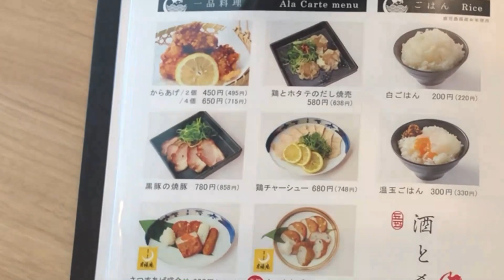【話題の人気店オープン】超うまい！ さつま赤鶏 白湯スープ▽月よみ by GET54(霧島市・鹿児島空港国内線ターミナルビル３階）▽鹿児島ラーメン▽鹿児島グルメ▽飯テロ▽372杯目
今回は、2022年4月に鹿児島空港国内線ターミナルビル内にオープンした、『月よみ by GET54』さんにお邪魔しました。
他に類を見ないほどの、白濁した鶏白湯スープが旨すぎて感動しました！
鹿児島空港に隣接する駐車場は、2時間までが駐車料金は無料なので、鹿児島空港をご利用じゃない方々にも、ぜひ、食べに行ってもらいたいお店です！
勿論、鹿児島空港をご利用の観光客の方々にも、焼酎を片手に、美味しい鶏そば と、美味しいさつま揚げを召し上がって欲しいです。

※鹿児島空港内での撮影について。
鹿児島空港館内及び貨物ターミナルビルで取材等をされる場合は申請・承認手続きが必要となります。
今回の撮影は”取材申込書”を提出し、鹿児島空港ビル及び店舗への撮影許可をいただいて撮影しています。

※関連動画
鹿児島空港で極上鶏白湯ラーメンを食べる独身男性は本当に幸せなのか【鹿児島グルメ】
徳井video

【絶品】オシャレで激うま鶏そば屋Get54が肝付町にオープンしたから行ってみた！！

【愛】さつま赤鶏の鶏白湯★究極の進化系鹿児島ラーメンが濃厚で超旨！▽とまらないラーメン愛GET54▽異次元クリーミィな鶏白湯と激旨な全粒粉麺∇鶏節RA-麺∇54杯目∇飯テロ

★月よみ by GET54★
【所在地】
鹿児島県霧島市溝辺町麓８２２
鹿児島空港国内線ターミナルビル３階

【駐車場】
有り（空港の駐車場買い物無くても2時間無料）

【電話】

【店休日】

★とまらないラーメン愛GET54★
【公式Instagram】

映画「大綱引きの恋」公式webページ